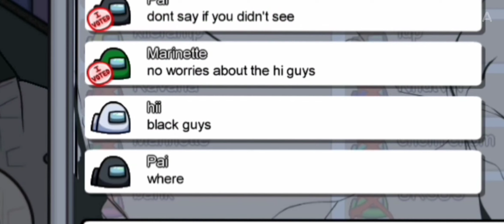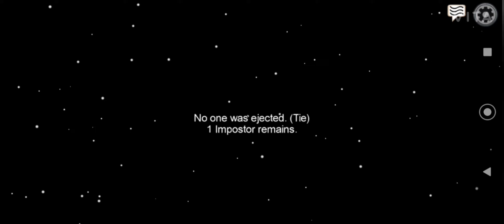FUNNY AMONG US MOMENTS | 2021 among us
More funny amoung us video's,